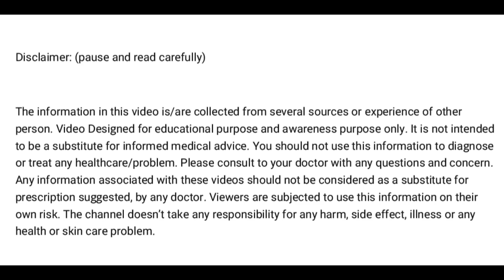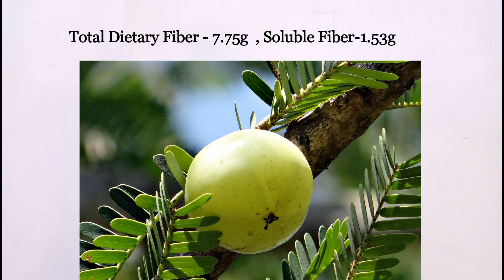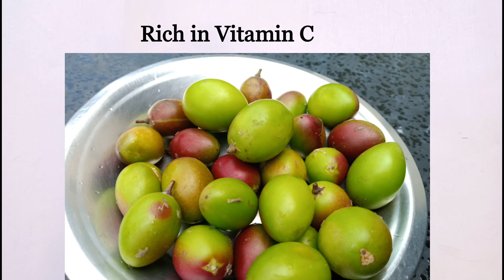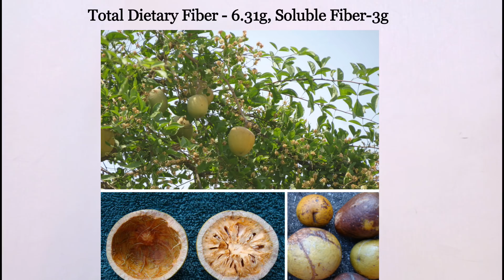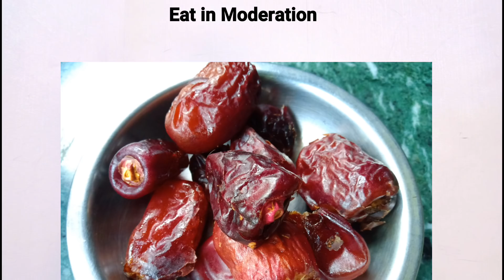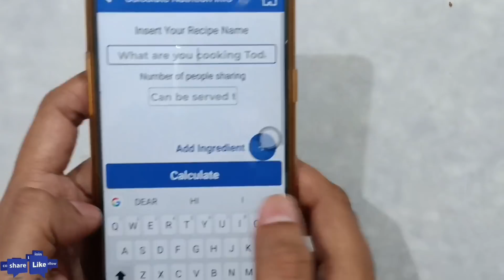Cholesterol को कम करने के लिए इन (Fruits ) का सेवन जरूर करे | Cholesterol control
Hello everyone,
Welcome to dietkundali.
In today’s video I am going to share information about how to reduce high cholesterol levels.
Badhe hue cholesterol ko kaise kam kare.To reduce  High cholesterol It is very important to eat fiber foods, in your diet. and fruits and vegetables are good source of fiber, fiber helps to improve digestion, it helps in weight loss, it helps in cholesterol control as well as helps to control the blood sugar levels. Fruits and vegetables are a good sources of fiber.In my previous video i explained about vegetables and in today's video i will give you the list of fruits which are rich in fiber, that helps to reduce high cholesterol.High cholesterol levels always increase health issues, so it is always better to control high cholesterol levels, so the best way is exercise and diet  to reduce high cholesterol.

Diet plan to lose weight fast | Diet plan for weight loss | Weight loss diet | Lose 10kg in 1 month
Thanks for investing time with us.

The video is for educational purposes only. copyright disclaimer under section 107 of the copyright act 1976, allowance is made for "fair use" for purposes such as criticism, comment, news reporting, teaching, scholarship, and research.